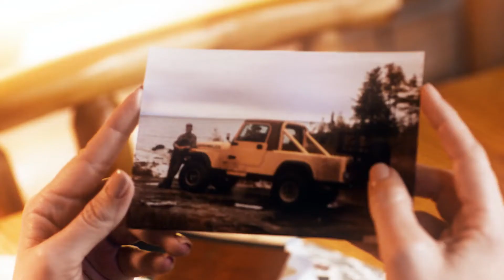Jeep Mopar Accessories Commercial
Our Parts Department is ready to help you find the missing piece! We can custom order or access our in stock products. Delivery, shipping and pick up available.